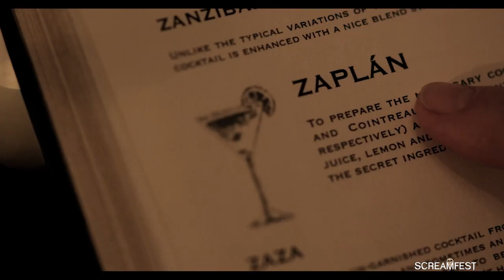Redemption Short Horror Film | Screamfest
Short horror film, Redemption, had its world premiered in Screamfest 2017.
Mr. Ferre leads a life of pleasure and luxuries until the destination will make him known in an ancient and lavish mansion to an enigmatic butler, who keeps the most unconfessed of his secrets.
Directed by:
Luis Utges
Produced by:
Luis Utges
Written by:
Luis Utges
Main Cast:
Luis García y Juan Rueda
Country:
SPAIN

ABOUT THE DIRECTOR:
Luis Utges was born in Madrid (Spain) in 1979 and studied at the prestigious school of Cinema of San Antonio de Los Baños (Cuba) where he studied screenplay and direction. He continued his studies at the Ecam School of Cinema of reference in Spain. During which he began to make his first short films. He collaborated on the web series: “Bloody justice”, as scriptwriter and cameraman, awarded in Baja and Miami webfest in 2014. Later he made his first foray into festivals with: “Mi Esencia”, a short film tribute to Alfred Hitchcock., in the Mombasa Gin Festival. “Redención” is second short film in competition in festivals, being Screamfest first world presentation.